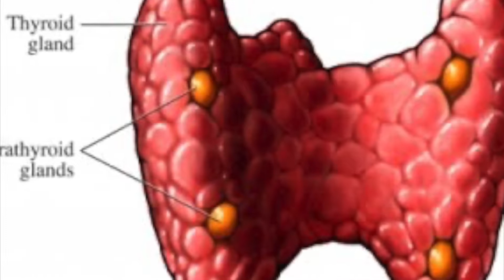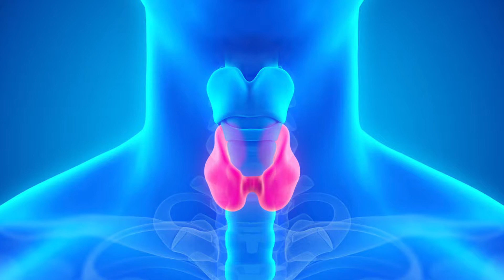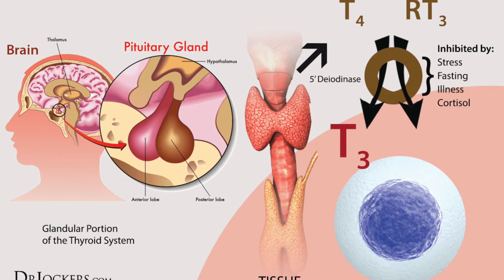Single medicine Therapy (Ottamooli) for Thyroid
The thyroid is a small gland in your neck that makes thyroid hormones. A simple single medicine solution for thyroid that we can prepare at our home.